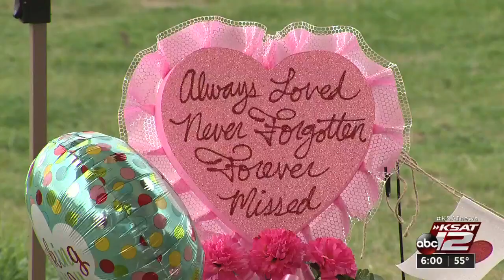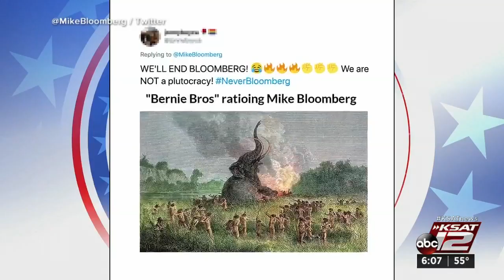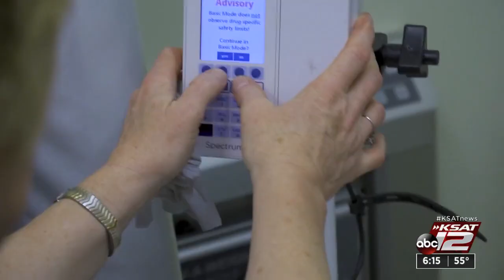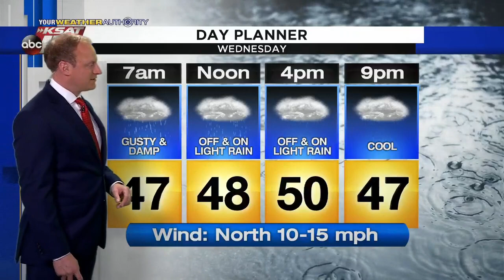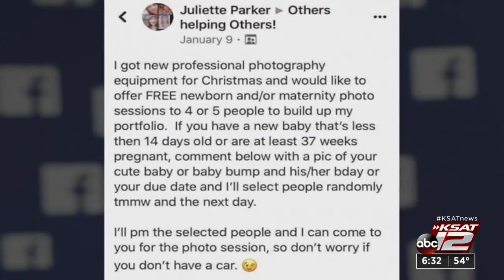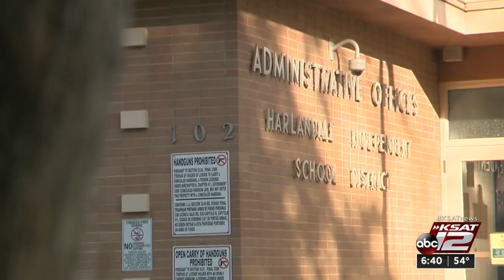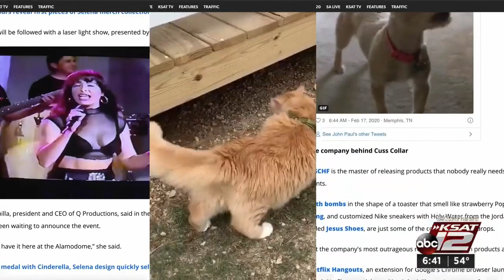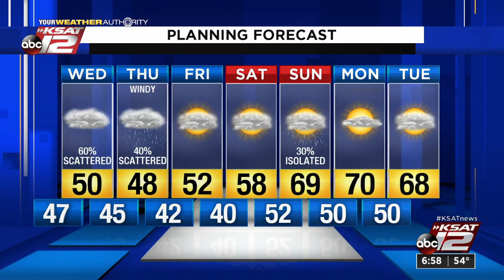News at 6pm : Feb 18, 2020